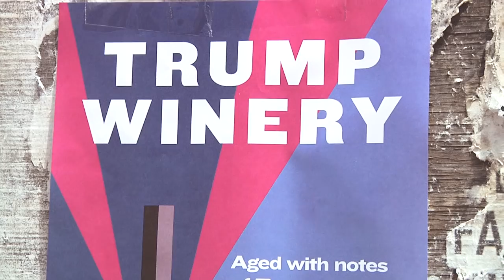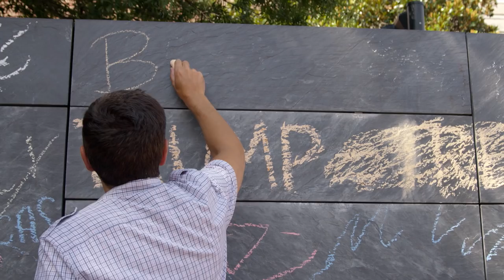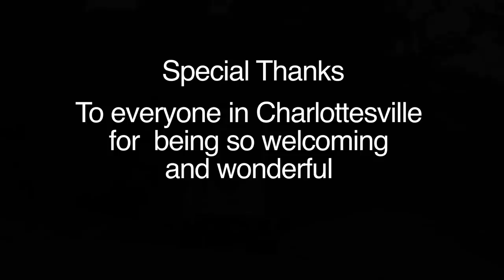Boycotting Bigotry | Comedians Combat Trump's Corruption and Hate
Watch as comedians Negin Farsad and Dean Obeidallah launch their Boycott Bigotry campaign in Charlottesville, VA, taking to the streets and posting satirical ads that encourage people to boycott Trump properties, not only because of the wild conflicts of interest, but because it makes no sense to support any bigoted president with our money, especially this one.

They talk to locals, meet die-hard Trump fans, perform a show, and get (gently) kicked out of the Trump Winery. (Hey, at least Sarah Huckabee Sanders isn't alone.) When you're done watching, be sure to sign their petition to pledge to never spend a penny at any of Trump's properties:

MoveOn.org/BoycottBigotry